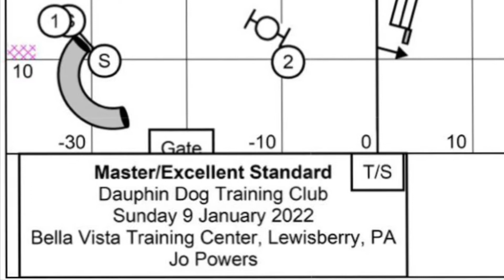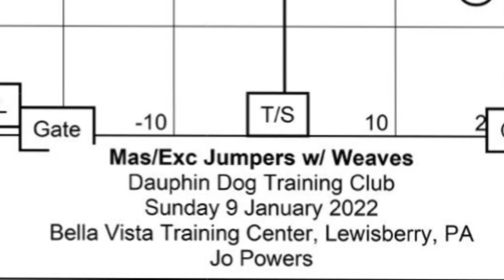Joyful -Double Q #98!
Judge Jo Powers. Thanks to videographers Susie Osmansky and Beth Lobato!